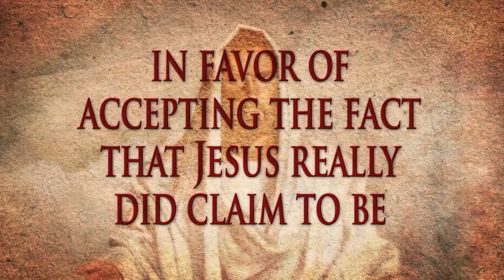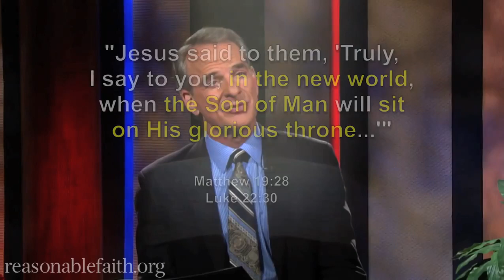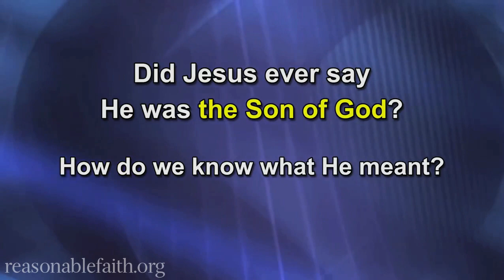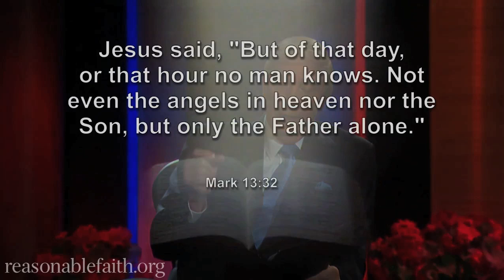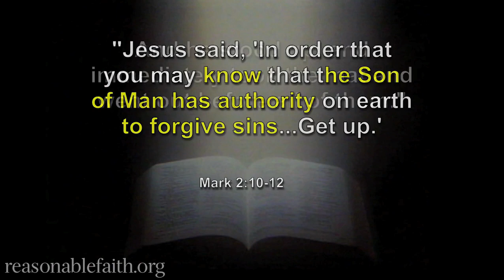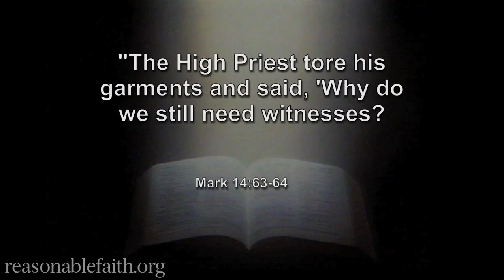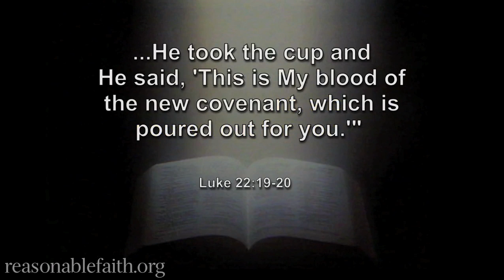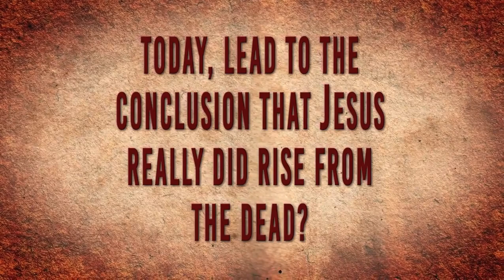Who Did Jesus Claim to Be? | The John Ankerberg Show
One in five Americans now identify as atheist, agnostic or nothing in particular. How would you identify yourself? Philosopher and apologist Dr. William Lane Craig answers the question